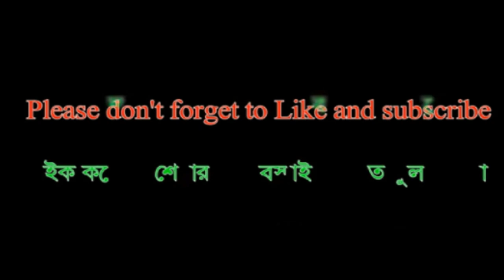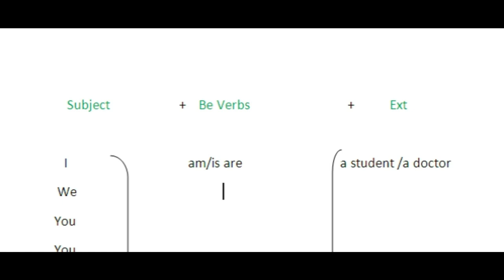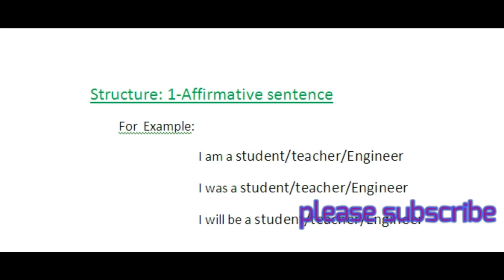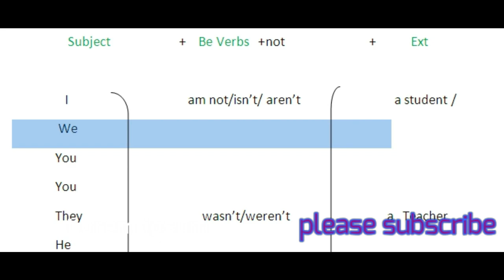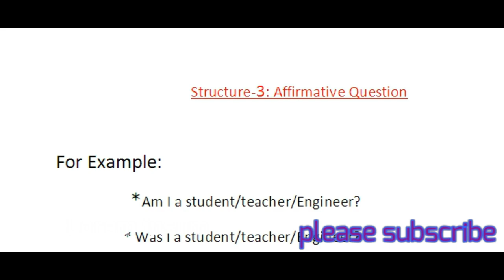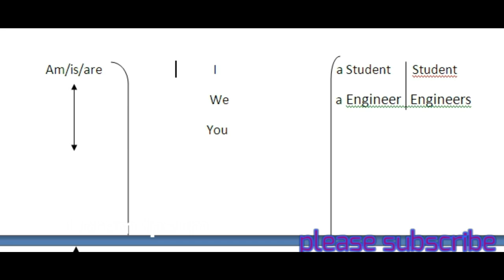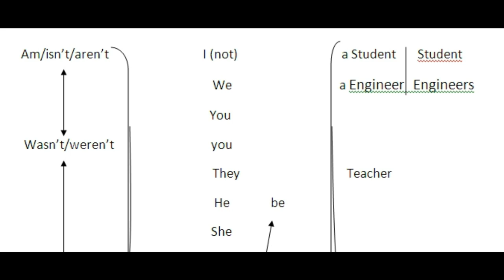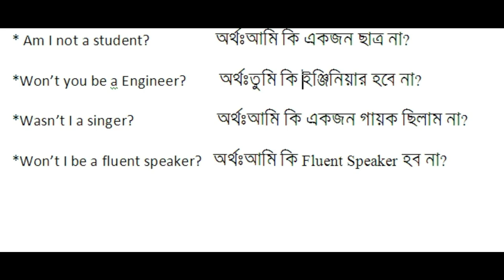How to Make Affirmative sentence Use Be Verb[[English Practice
Who said Speak English is hard to say.
কে বললো ইংরেজিতে কথা বলা কঠিন।
To learn to speak in English quickly, let me enjoy this channel. Because this is my channel
All types of videos were uploaded for faster English learning.
Insha Allah, who will watch the video of this channel, he will be able to speak English very quickly.